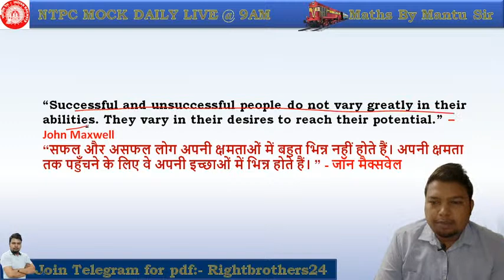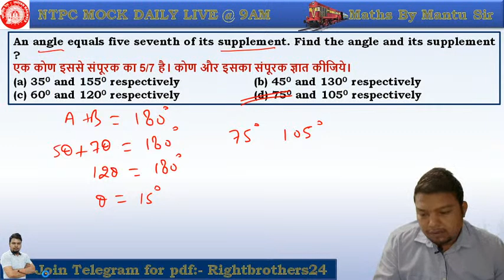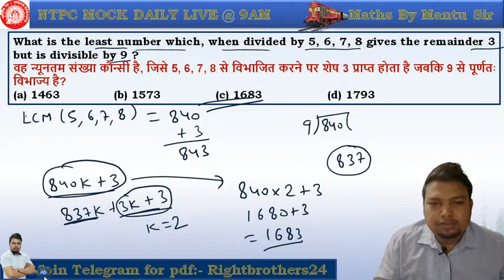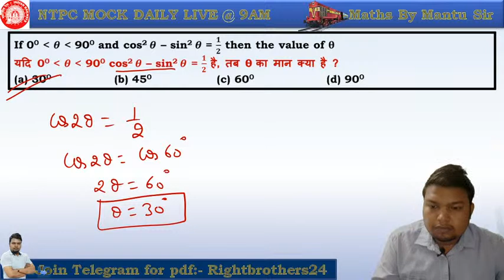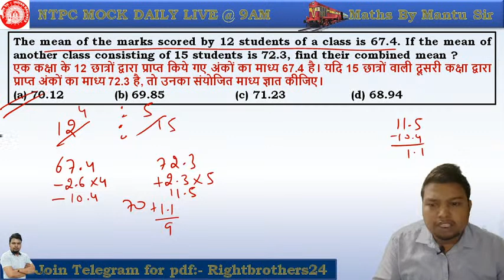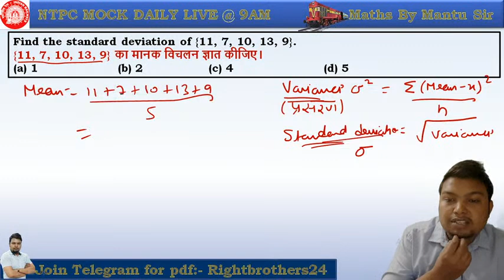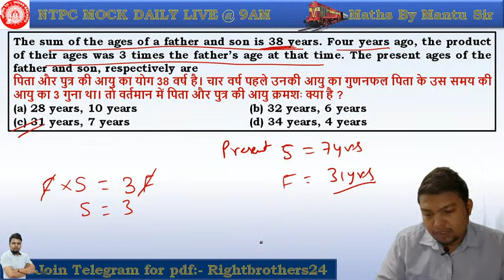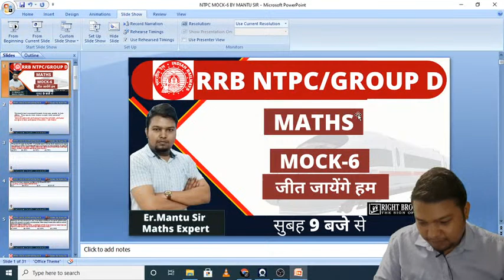09:00AM || MOCK-6 || RAILWAY NTPC/ GROUP D DAILY MOCKS || BY MANTU SIR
New and Advance method of learning for SSC/BANK/RLY/CDS/CAT and all one day exams.